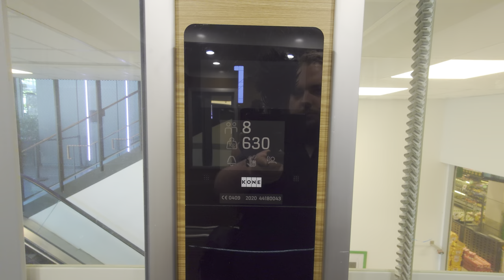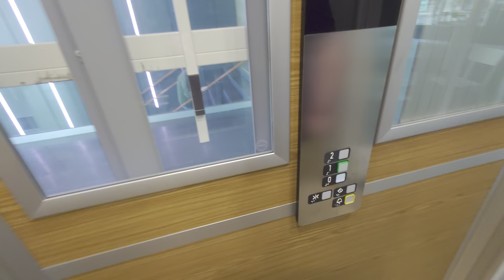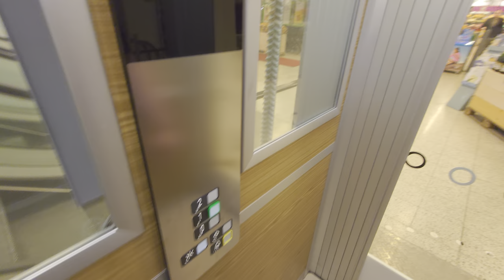2020 KONE ProSpace Belt-Driven MRL-Traction Elevator @ Coop Stationsgallerian, Uppsala, Sweden!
ELEVATOR INFORMATION!

Manufacturer/Tillverkare: KONE
Model/Modell: ProSpace
Installation year/Byggår: 2020

Location/Adress: Coop Stationsgallerian | Stationsgatan 12, 753 40 Uppsala SWEDEN!